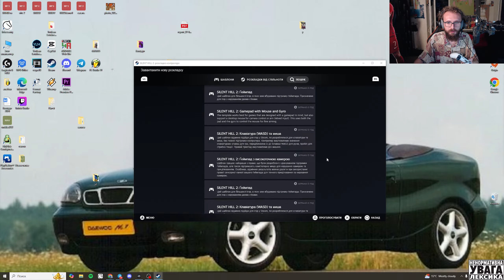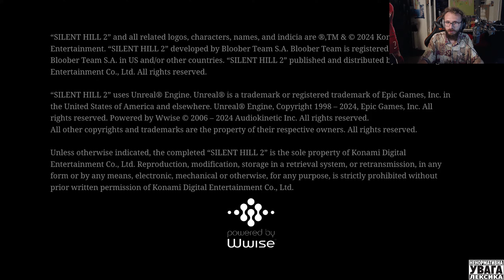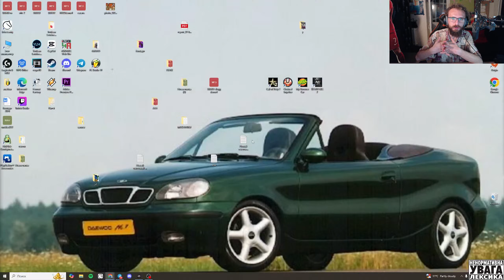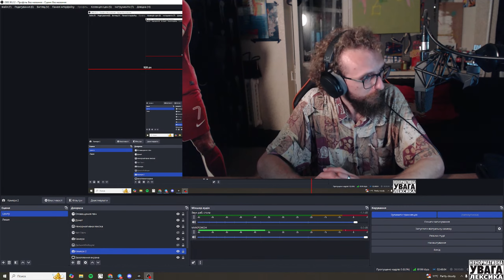Вона перевірила мій лічильник Silent Hill 2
Добро пожаловать